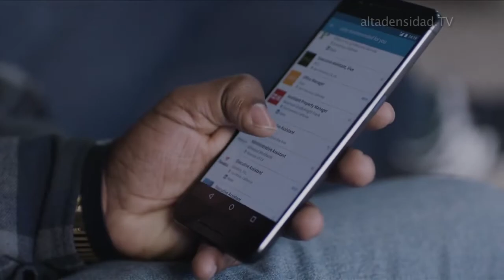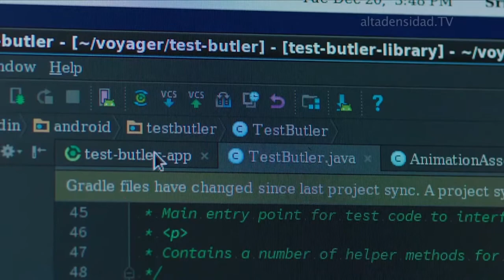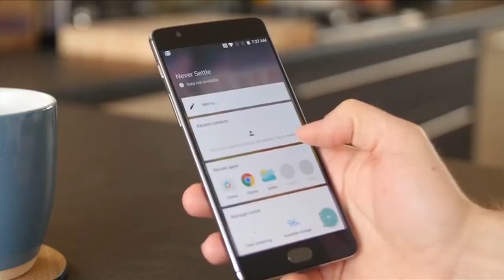VPN espía de Facebook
Según  la publicación web TechCrunch, la red social de Mark Zuckerberg comenzó en 2016 a pagar hasta 20 dólares al mes por instalar “VPN Research” una app de red privada virtual con la que Facebook Research podía conocer íntegramente la actividad en internet de los usuarios que la instalaron en su smartphone.